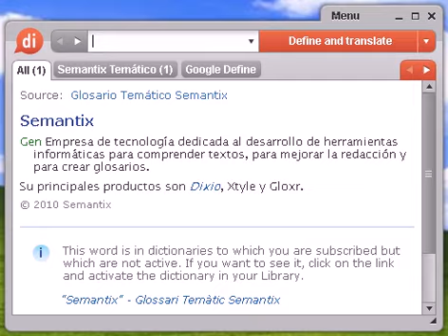Definición de radioterapia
radioterapia, diccionario, define, definir, significado, español, castellano, Dixio, radioterapias